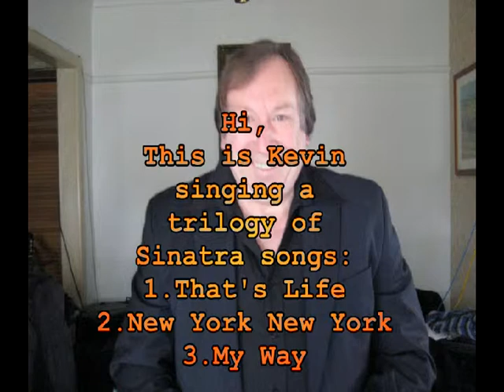myTrilogy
One of my favourite singers Frank Sinatra has inspired me to try these three songs of his.